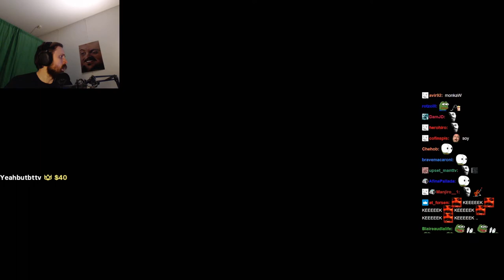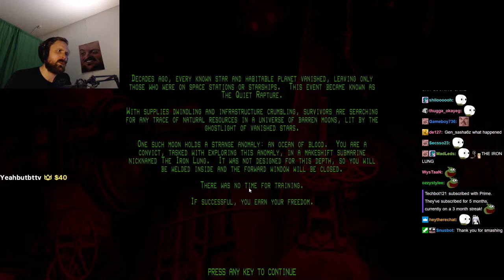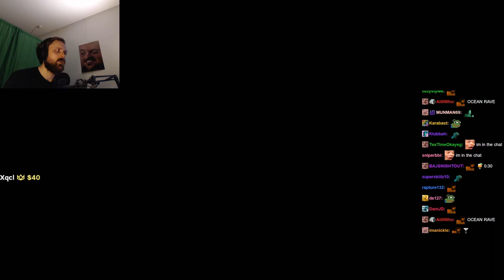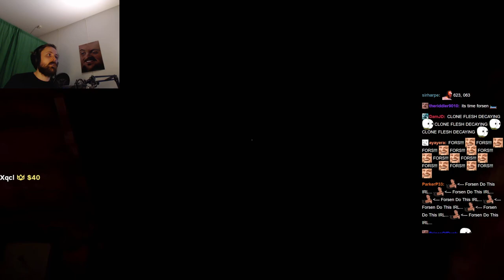Forsen plays Iron Lung (with Chat)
Stream Duration: 6:04:30

Game Description:   A short horror game where you pilot a tiny submarine through an ocean of blood on an alien moon.